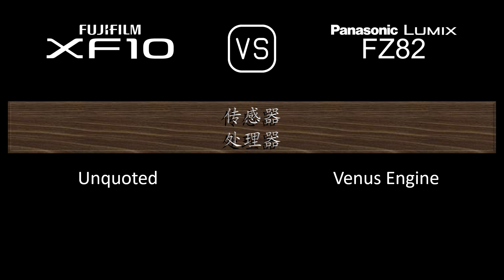Fujifilm XF10 与 Panasonic Lumix FZ82 的规格比较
本视频是 Fujifilm XF10 与 Panasonic Lumix FZ82 的功能概述和规格比较 (comparison of specifications)，希望对您有所启发。感谢您的支持。

00:24 推出
00:32 机身
00:41 传感器
01:05 图片
01:21 光学与对焦
02:06 屏幕
02:26 取景器
02:42 摄影功能
03:43 录像功能
03:59 贮存
04:04 连接性
04:32 物理特性
04:52 杂项